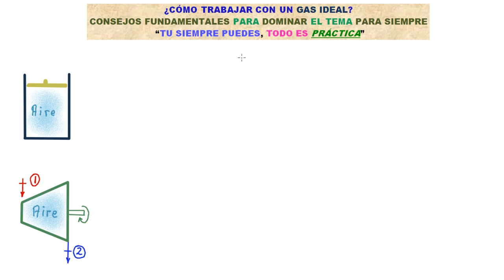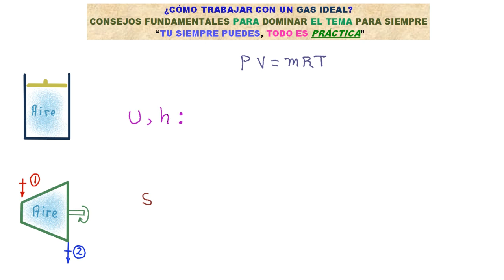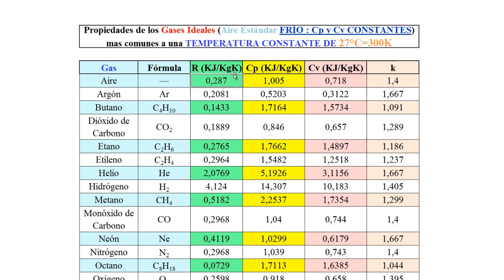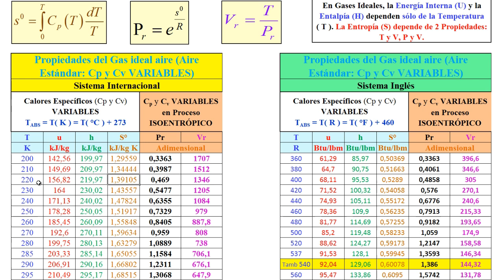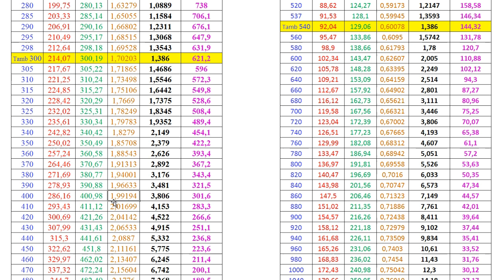💪¿CÓMO TRABAJAR CON GASES IDEALES?, VALIOSOS CONSEJOS DE POR VIDA [👍ENTRA Y APRENDE RÁPIDO Y FÁCIL ]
GRACIAS!!!     GRACIAS!!!     GRACIAS!!!     GRACIAS!!!     GRACIAS!!!
RECOMIENDO LE DEMOS APOYO AL CANAL DE MI SOBRINO, PARA AYUDARLO A CRECER CON EL MATERIAL QUE DESARROLLA PARA CREADORES DE CONTENIDO

AGRADECIMIENTOS
A DIOS PADRE Y AL MAESTRO JESUS
Mi Tío Orlando
El Sr Javier
Cicerón Romero
A María
A Nelson
Andrés Descalzo Maximiliano
Lorenzo Sergio Contreras Sustaita
Luis Hernando Montañez
APROVECHA Y DISFRUTA GRATUITAMENTE DE LOS CURSOS COMPLETOS EXCLUSIVOS, CON CLASES EXPLICADAS CON LUJO DE DETALLES QUE TIENE EL CANAL, ENTRE ELLOS SE ENCUENTRAN: CURSO GRATUITO BÁSICO DE MATEMÁTICA (ARITMÉTICA BÁSICA) DESDE CERO
MATEMÁTICA (ÁLGEBRA, ARITMÉTICA Y GEOMETRÍA BÁSICA), FUNCIONES DE UNA VARIABLE, DERIVADAS, MÉTODOS DE INTEGRACIÓN, ÁLGEBRA LINEAL, GEOMETRÍA ANALÍTICA, ESTADÍSTICA, FÍSICA (DINÁMICA)?, FÍSICA (CAMPO Y POTENCIAL ELÉCTRICO)
BENEFICIOS DEL CANAL. Lo difícil siempre se transforma EN FÁCIL, compruébalo. Además, estarás al día con las clases NUEVAS de alta calidad pedagógica que subo con frecuencia para que aprendas de verdad de forma rápida y muy fácil.
**AHORRAS TIEMPO Y DINERO PARA APRENDER TERMODINÁMICA, MECÁNICA DE FLUIDOS, MATEMÁTICA Y FÍSICA BÁSICA- UNIVERSITARIA
**ACCEDES GRATUITAMENTE A GUIAS CON EJERCICIOS RECUELTOS EN DETALLE
**APRENDES DE FORMA MUY FÁCIL, SENCILLA Y RÁPIDA
**ESTE CANAL TE BRINDA LA OPORTUNIDAD DE SUPERAR ESA MATERIA QUE TANTO TE CUESTA POR DIVERSAS RAZONES
**ENCONTRARAS CONTENIDO VALIOSO
**TU APRENDIZAJE ESTA GARANTIZADO AL PERTENECER AL CANAL
**TODOS LOS CURSOS PUBLICADOS EN EL CANAL SON GRATUITOS Y 101% EFECTIVOS.
EN CASO QUE SIENTAS QUE NECESITAS MEJORAR TUS CONOCIMIENTOS PREVIOS (BÁSICOS) PARA COMPRENDER UN TEMA, SIEMPRE QUEREMOS AYUDARTE Y MEJORAR PARA TI, POR ESO DEJAME SABER MÁS DETALLES SOBRE TU SITUACIÓN PARTICULAR, ESCRIBE A TRAVÉS DEL CORREO
MUCHAS GRACIAS POR COMPARTIR TUS INQUIETUDES CONMIGO!!!